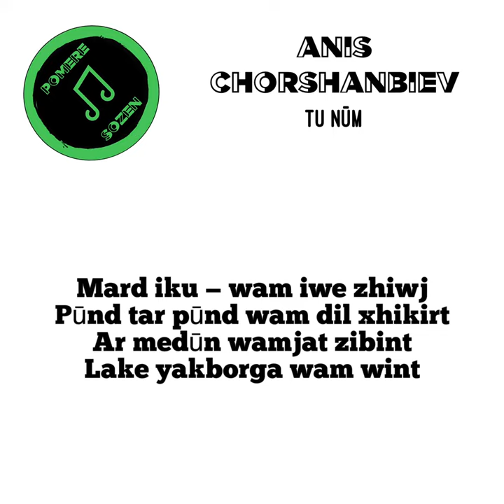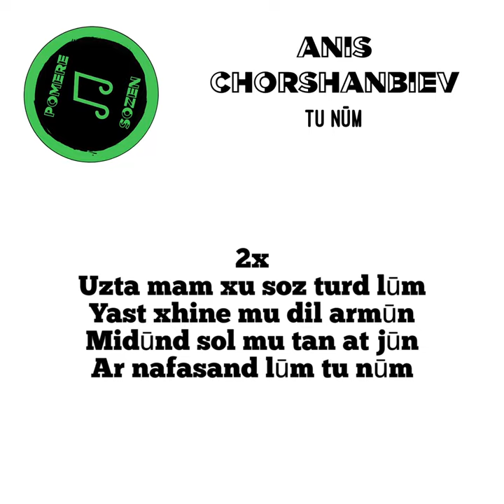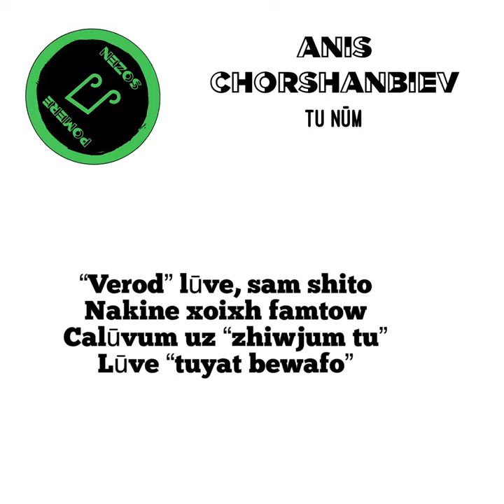Anis Chorshanbiev - Tu nūm / LYRICS VIDEO / Pomere Sozen